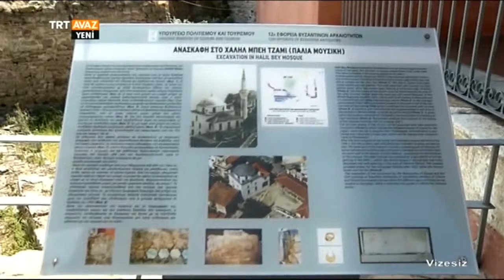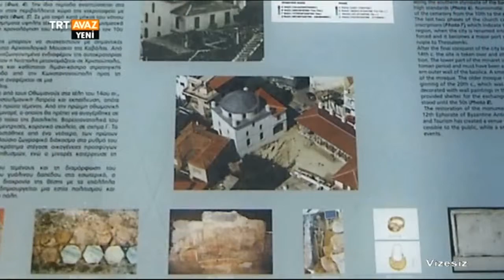Kavala - Halil Bey Cami - Vizesiz - TRT Avaz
Vizesiz programının Kavala gezisi esnasında çekilen Halil Bey Cami hakkında bilgiler veriliyor.